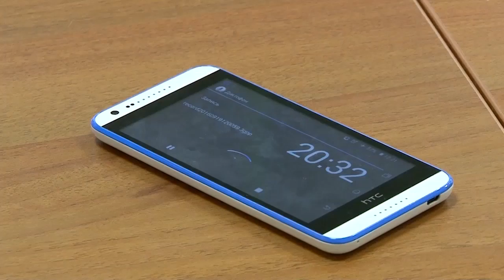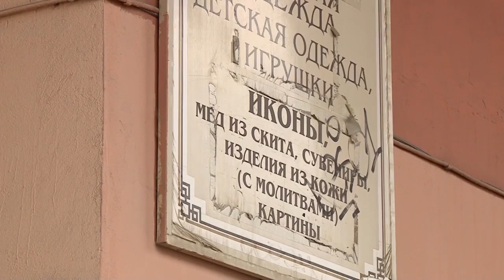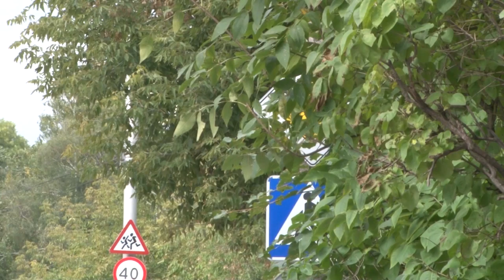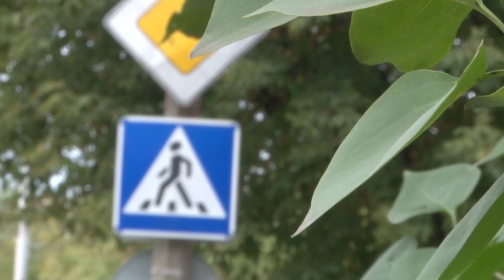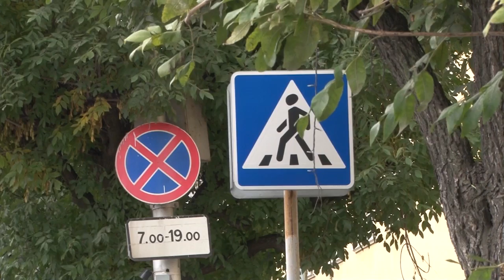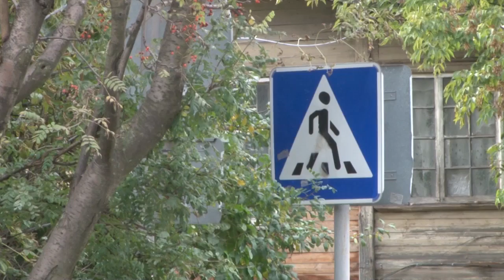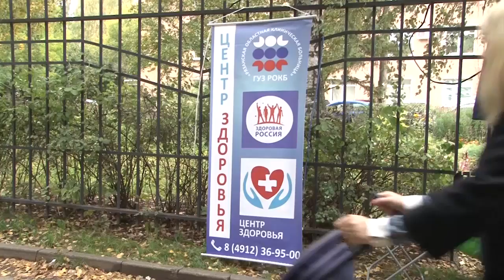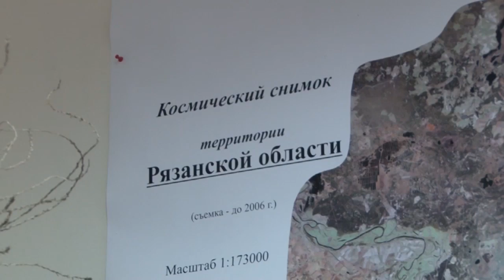Неделя города - новости Рязани 24.09.16